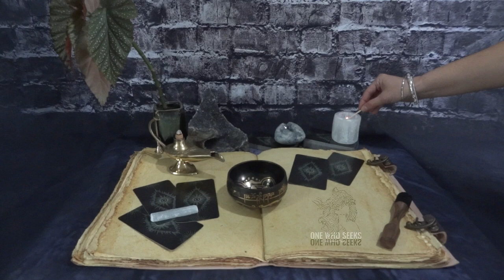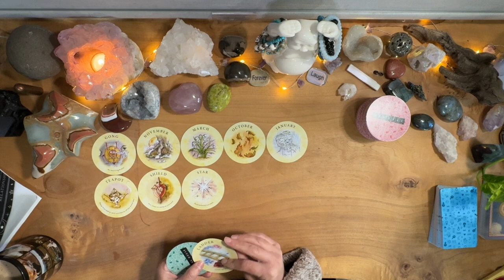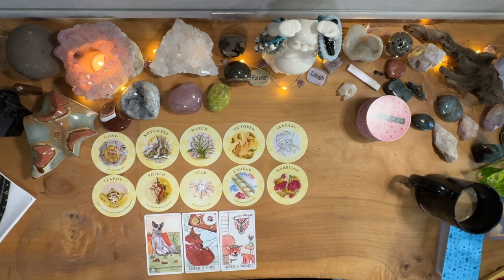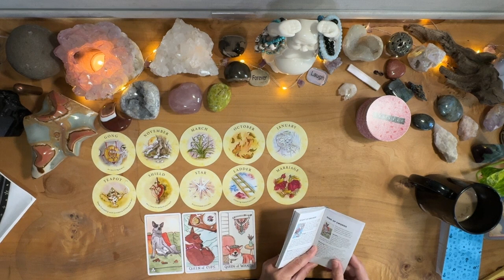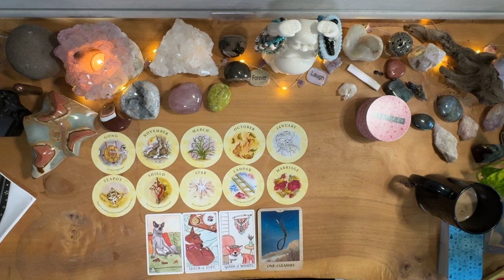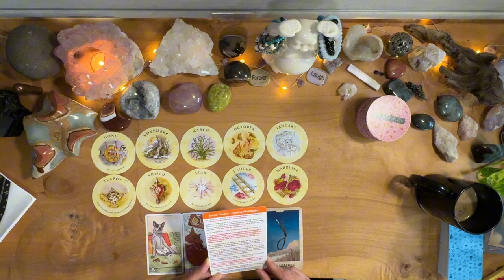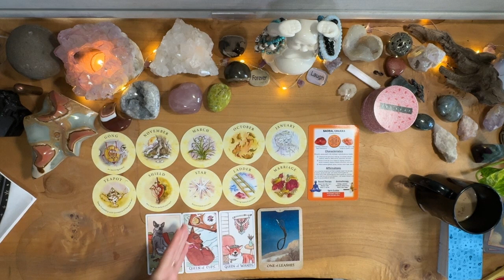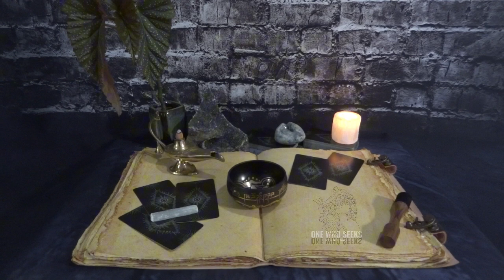Defend Yourself from Addiction! 🛟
Learn how to defend yourself from addiction in this powerful video. Discover strategies to overcome addiction and take control of your life.

STONES:
• Chakras:
7=CROWN-Amethyst-UNDERSTAND
6=THIRD EYE-Lapis Lazuli-I SEE
5=THROAT-Black Obsidian I SPEAK
4=HEART-Green Aventurine-I LOVE
3=SOLAR PLEXUS-Tiger’s Eye-I AM
2=SACRAL-Gold Sand Stone-I FEEL
1=ROOT-Red Jasper-I DO

Links:
Schedule a Personal Reading & Get One Who Seeks Swag:
OneWhoSeeks.info